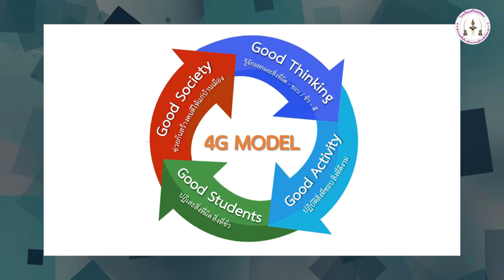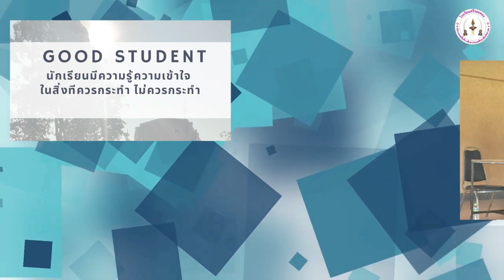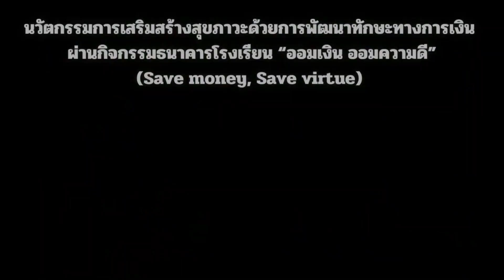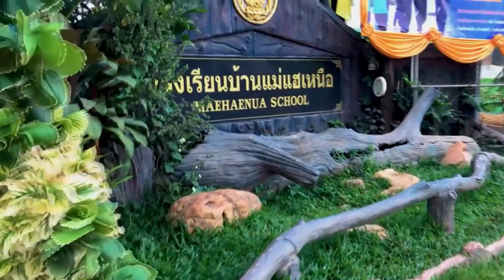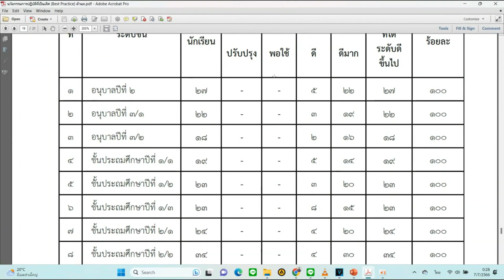ย่อด้านที่ 2 การมีพื้นฐานชีวิตที่มั่นคง มีคุณธรรม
ดวงรายวัน ผลงานราโชบายส่ง สพฐ. ปี 65 การมีพื้นฐานชีวิตที่มั่นคง-มีคุณธรรม